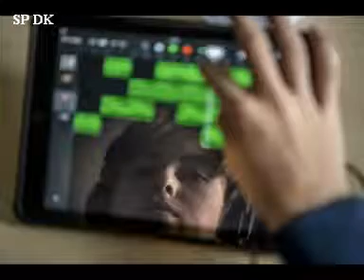Foto begivenheder November 2019 6